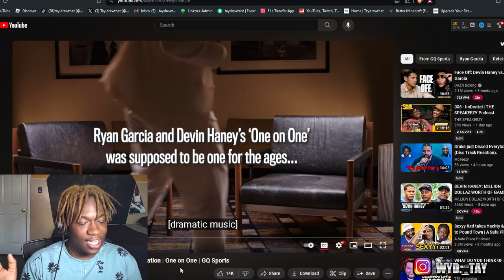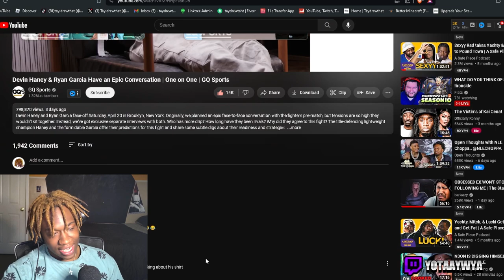Ryan Garcia LOSES his MIND in this Interview...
Hey! Thanks for checking out my video. In this video I react to Ryan Garcia and Devin Haney Interview...

00:00 Intro
01:03 Reaction
17:20 Outro

*Ipad pro
PhotoShop
*Apple Pencil
*Procreate